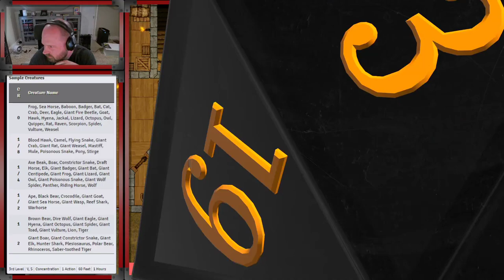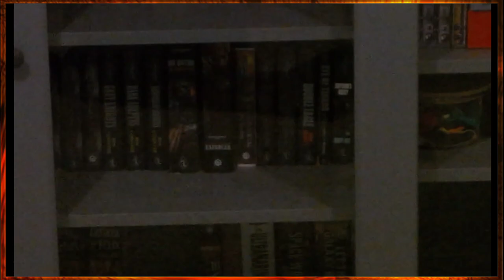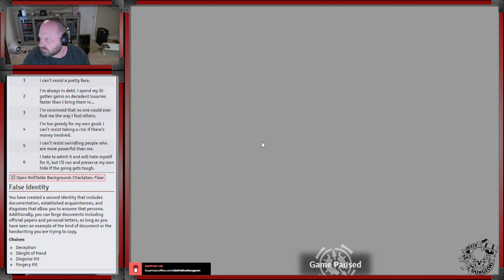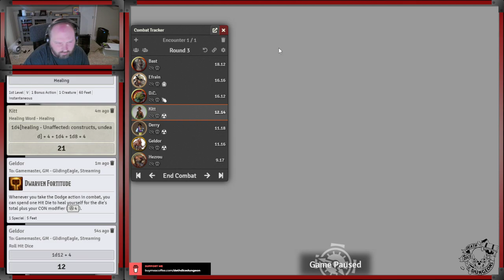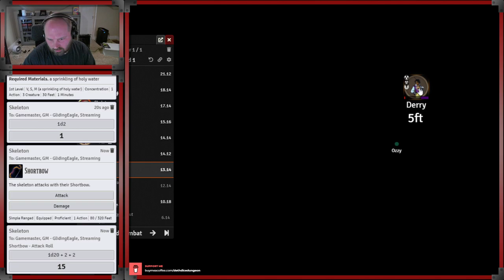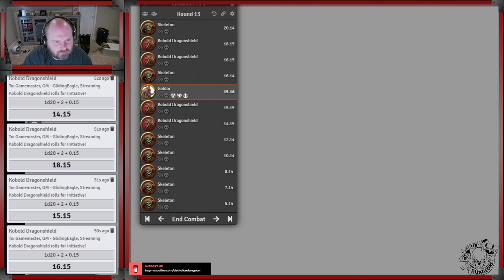Season 5, Episode 12 - Undermountain: Rise of the Guilds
Twitch Stream Debut - Saturday October 8th, 2022 at 1pm CST

Ozzy – S5E12 – Kitt – Satyr – Druid 4 – Circle of Stars (Fey Lost)
[Order of the Lunar Knights]
Feat: Fey Touched (Wisdom) [Silvery Barbs]
Moon Sickle, +1
Ring of Spell Storing
Pearl of Power
Stone of Good Luck
Sentinel Shield
Prosthetic Limb (Leg)
Prosthetic Limb (Leg)

Fritz – S5E12 – Bast – Variant Human – Warlock 4 – The Genie (Haunted One)
[Unguilded]
Feat: Polearm Master
Feat: War Caster
Decanter of Endless Water
Headband of Intellect
Wand of Secrets
Ruby of the War Mage
Scribe’s Pen
Robe of Useful Items
Rod of Retribution

Duke – S5E12 – Efrain Benjamin – Kobold – Cleric 1 / Ranger 3 – Peace Domain / Drakewarden (Gladiator)
[Unguilded]
No Feat: Multiclass
Cloak of Protection
Necklace of Adaptation

Kalugen – S5E12 – Geldor – Hill Dwarf – Barbarian 4 – Path of the Totem Warrior (Holy Sanctum Background)
[The Holy Sanctum]
Feat: Tough
Gauntlets of Ogre Power

Mothsonfire – S5E12 – Derry – Lightfoot Halfling – Rogue 4 – Soulknife (Charlatan)
No Feat: Stats Taken
Cloak of Elvenkind
Periapt of Wound Closure
Portable Hole
Mystery Key

Optional and Homebrew Rules Used :
Critical Hit and Critical Fumble Decks (Modified)
All Whispered Rolls
True Flanking
Guild System Custom Backgrounds

Special Thanks To:
Mark the Magnificent Map Maker - Seriously the architect of the grand visual redesign.
Toreg - Came up with the Death, Dice & Dungeons namesake.
SpicyThunder - Maker of the OBS D&D Overlay used in the stream.
Southwick - The guildmaster in charge of all the in game gambling.
8Bit - The Undermountain Statistician.
The players mentioned above and viewers like you.